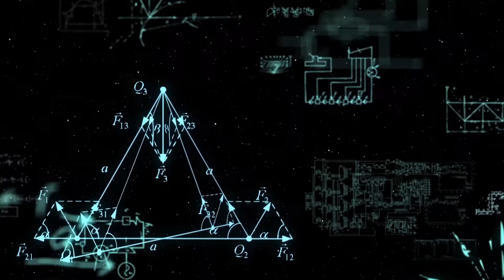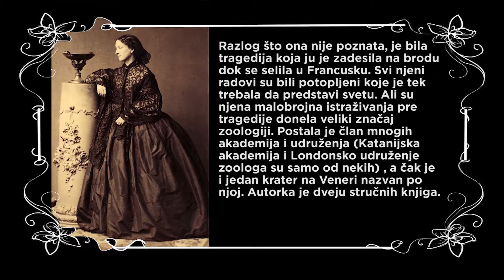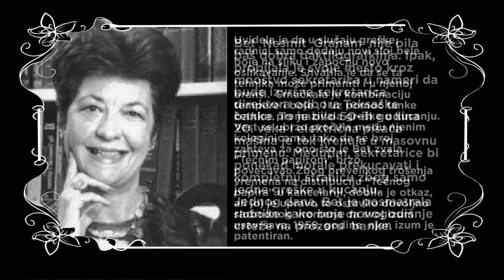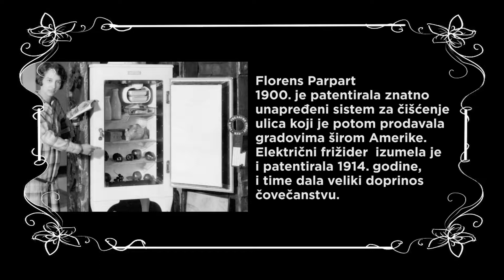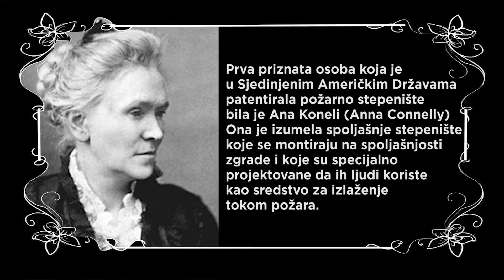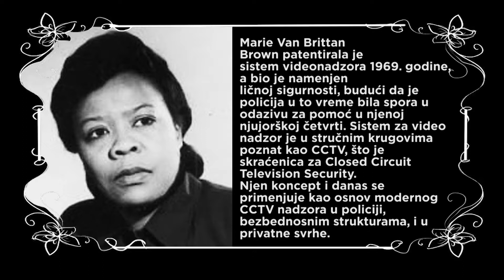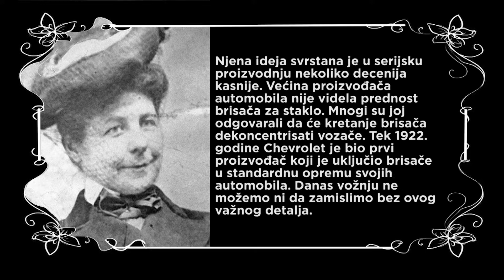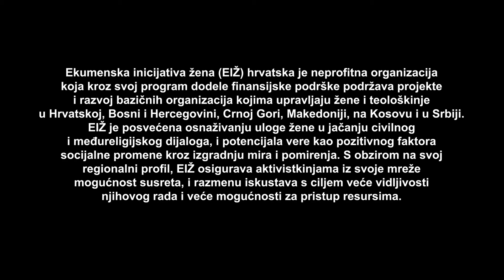ŽENSKI POTPIS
Projekat ''Ženski potpis''  realizovali smo sa ciljem da promovišemo žene u nauci. U toku projekta dvadeset petoro mladih ljudi istraživalo je živote naučnica kroz istoriju. Ka rezultat  petomesečnog istraživanja snimljen je film.